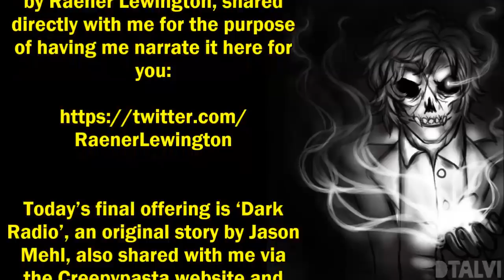''The Lakeside Horror'' | THE DOC’S CAMPFIRE SESSIONS 2019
Today’s first story is ‘Lakeside’, an original work by AyAndre, shared with me via the Creepypasta website and narrated here with the author’s express permission:

This is followed up by ‘Setup’, another original story, this time by Raener Lewington, shared directly with me for the purpose of having me narrate it here for you:

Today’s final offering is ‘Dark Radio’, an original story by Jason Mehl, also shared with me via the Creepypasta website and once more narrated here with the author’s express permission: